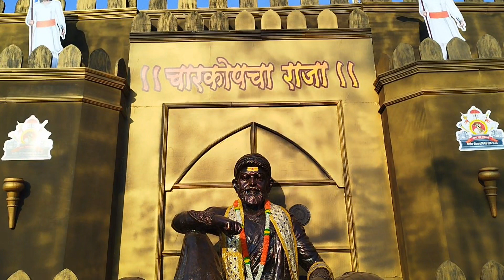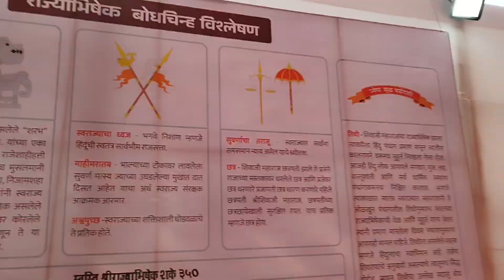charkopcharaja Darshan -2024